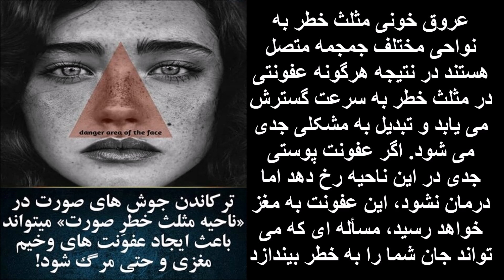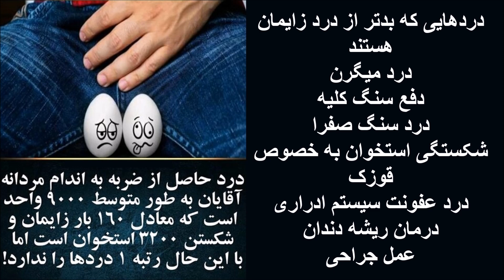تاریخ جهان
هیروهیتو یا امپراتور شووا زادهٔ ۲۹ آوریل ۱۹۰۱ درگذشتهٔ ۷ ژانویه ۱۹۸۹ یکصد و بیست و چهارمین امپراتور ژاپن بود که پس از مرگ پدرش به مقام امپراتوری نایل گردید، وی بین سالهای ۱۹۲۶ تا ۱۹۸۹ امپراتور این کشور بود و تا قبل از پایان جنگ جهانی دوم وی را پسر آسمان می‌خواندند
در زمان حکومت وی ارتش ژاپن منچوری را اشغال کرد. او با آدولف هیتلر و بنیتو موسولینی پیمان اتحاد بست و با آغاز جنگ جهانی دوم ، با فشار و تحریک دولتمردانش ، دستور حمله به مستعمرات انگلستان و فرانسه در جنوب شرقی آسیا را برای ازاد سازی انها صادر کرده و در سال ۱۹۴۱ (مجدداً با فشار دولتمردان قدرت طلبش) فرمان بمباران بندر پرل هاربر آمریکا را داد.
پس از شکست آلمان در بهار ۱۹۴۵ هیروهیتو برای حفظ ژاپن، دستور عقب‌نشینی از شرق و جنوب شرقی آسیا را صادر کرد. ایالات متحده آمریکا بارها از ژاپن خواست تسلیم شود ولی هیرو هیتو (در اصل سران قدرت و مقامات نظامی ژاپن) نپذیرفتند. سرانجام آمریکا دو بمب اتم در شهرهای هیروشیما و ناگازاکی ژاپن پرتاب کرد. این اقدام آمریکا ضربهٔ سختی بر پیکرهٔ امپراتوری ژاپن وارد آورد، هیرو هیتو با مشاهدهٔ این اوضاع به فکر تسلیم شدن افتاد. قدرت طلبان و نظامیان علیه وی کودتا کردند اما موفق نشدند و سرانجام هیروهیتو در ماه اوت ۱۹۴۵ شرایط ایالات متحدهٔ آمریکا را پذیرفت و ژاپن تسلیم شد. چند روز بعد هیروهیتو طی نطق رادیویی از مردم ژاپن خواست تا این شکست را بپذیرند و در راه ترمیم و پیشرفت کشورشان قدم بردارند.
در محاکمهٔ سران ژاپن بواسطه گزارش ژنرال مک آرتور ایالات متحده آمریکا، هیروهیتو تبرئه شد، اما از آن پس منزوی شد و در مسائل سیاسی کشور به هیچ عنوان دخالت نکرد و به یک مقام تشریفاتی مبدل گردید. پس از مرگ وی در سال ۱۹۸۹ بر اثر سرطان پسرش جای او را گرفت.

بیل گیتس زاده ۲۸ اکتبر ۱۹۵۵ سیاتل، واشینگتن کارآفرین بازرگان، سرمایه‌دار نیکوکار و مدیر ارشد اجرایی آمریکایی، که در سال ۱۹۷۵ با مشارکت پل آلن شرکت مایکروسافت را تأسیس نمود. وی تا مارس ۲۰۱۷ با دارایی خالص ۸۶ میلیارد دلار به‌عنوان ثروتمندترین فرد جهان شناخته می‌شد